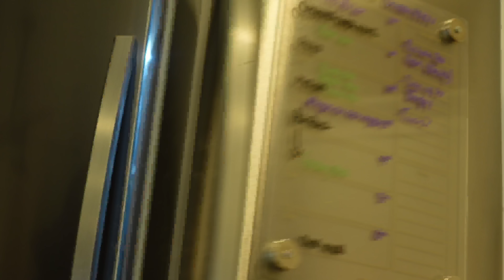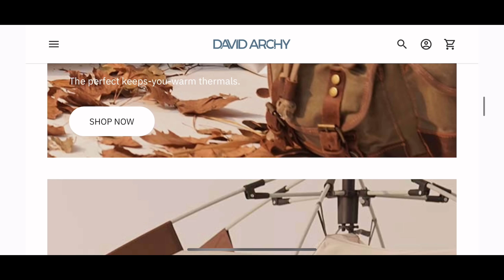OUR REALISTIC MORNING ROUTINE AS A FAMILY.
Happy Sunday! This vlog showcases our realistic morning routine from getting the baby together, getting dinner ready for the night, self-care, etc. Now mind you, with a baby anything can happen so this is BEST CASE scenario of how a morning can go. Maybe we'll show a bad morning too next to give ya'll some range and variety lol. Leave us comments below with suggestions, feedback, encouragement, etc. We love hearing from ya'll each week.

We’re so glad to be back with you to share love and light with all of our supporters/ subscribers. We kicked this channel off introducing you to our baby girl and talking about the pregnancy, birth experience, the highs and lows of parenthood, and marriage. It’s going to be a ride! We are so glad to be back and grateful for our platform that gives us permission to express ourselves creatively and turn every experience into story that hopefully helps somebody somewhere. God called our family to inspire, empower, impact, educate, and positively influence generations of our brothers and sisters GLOBALLY and so this is our answer. A lot has happened over this past year from getting married to having a baby, and moving into a dream home that we felt it necessary to create a family channel that glorifies Jesus through our lifestyle, marriage, and careers. Some of you have been keeping up with us on Maya’s channel  @Maya Prosser-Graves and some of you know us through JaVaughn aka Von Graves but by popular demand we present to you The Graves House channel. This is just the first step to the vision God gave us years before we got here but it's been a positive one nonetheless from gaining over 10,000 subscribers in less than 4 weeks to garnering over 100,000 views in our first 4 videos. God, along with you guys, have been nothing short of amazing and so we promise to stay true to who we are and who we've been called to be. We hope we can encourage you to do the same!

With love,

The Graves  House

Off of Heaven in Earthly Places.

Written by Von Graves
Produced by  5thElament